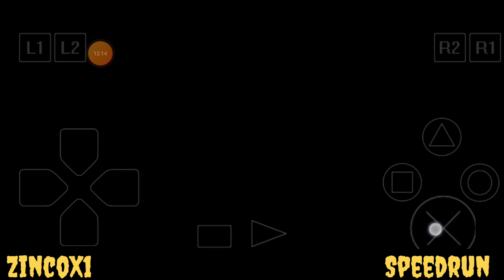TUTORIAL - Resident Evil - Jill Valentine - PS1 - Speedrun - (Final Bueno) 100% - Parte 4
Guía de Resident Evil PS1 Original (NO DIRECTOR'S CUT) Speedrun (Final Bueno) 100%